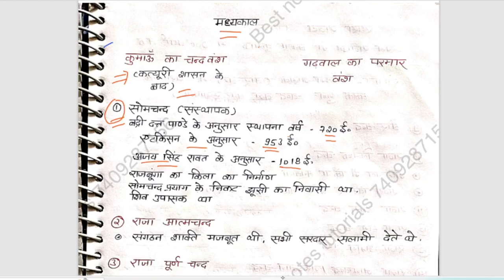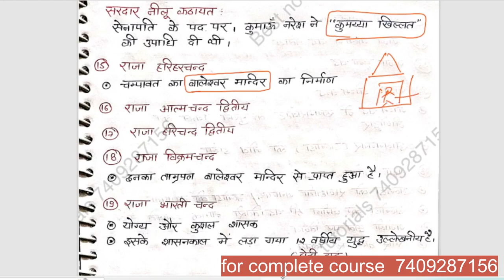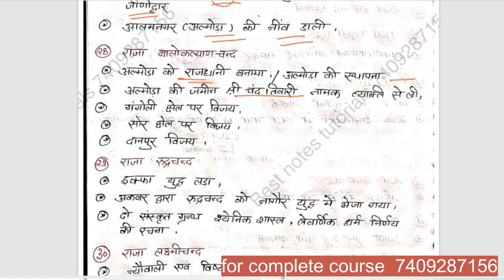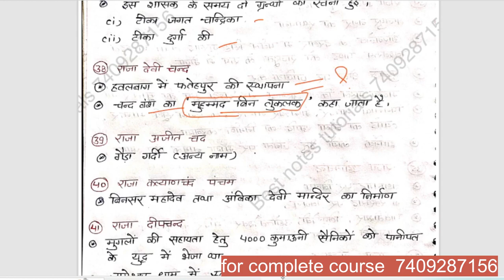Screening lecturer|| Day 2 || Uttarkhand ka Itihas || important points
Ro aro syllabus || Day 2 || Uttarkhand ka Itihas || important points
UKPSC RO/ARO Recruitment 2023, 137 Vacancies, Apply online, Last Date
Notification for UKPSC RO/ARO Recruitment 2023 was released officially on 08th September for 137 vacancies. Eligible and interested candidates can apply online on or before 29th September 2023. Candidates who are eligible and interested can submit an online application form by visiting the official website, which is accessible

UKPSC RO/ARO Recruitment 2023
Candidates who were really waiting for the release of notification for the post of a Review Officer or Assistant Review Officers in Uttarakhand are informed that it is made public officially by UKPSC, aspirants who are eligible and interested to be appointed on this post can apply online between 8 and 29 September 2023. The direct link to submit an online application form is already made available on the web portal of UKPSC, it is also activated inside the table below, scroll down to get it.
What is the salary of RO and ARO in Uttarakhand?

What are the posts for lower PCS in UKPSC?,
क्या समीक्षा अधिकारी उत्तराखंड में राजपत्रित पद है?,
What is SDM salary?,
What is PCS officer salary?,
What is the power of a review officer?
Which class officer is Aro?
Who are Level 1 gazetted officer?
How can I become SDM in Uttarakhand?
Which PCS post is best?
What is the salary of PCS SDM in Uttarakhand?
What is the salary of BDO officer in Uttarakhand?
What is the salary of Patwari in Uttarakhand?
What is the grade of RO officer?
What is the highest salary of revenue officer?
What is the monthly income of RO?
What is the salary of VDO in Uttarakhand?
What is the lowest rank of gazetted officer?
What is the salary of 4800 grade pay?
Is Level 6 a gazetted officer?